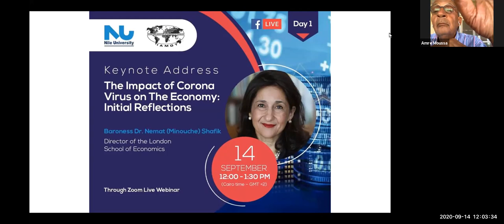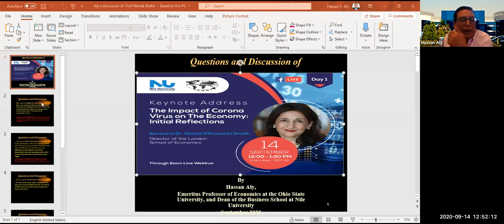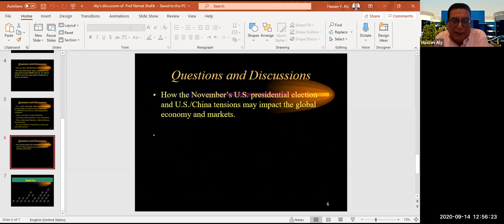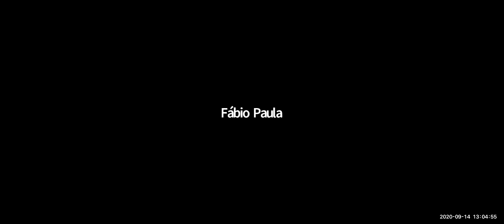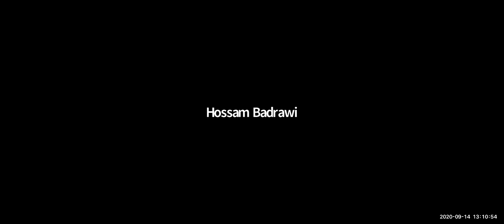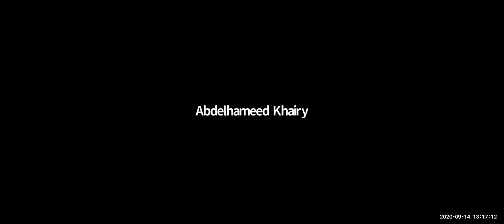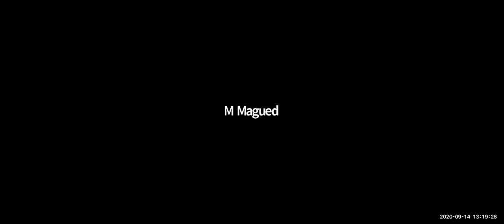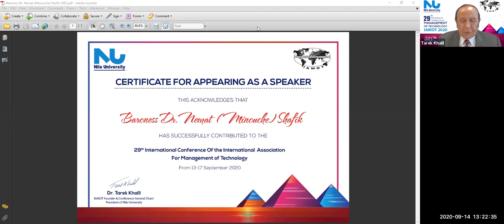IAMOT 2020 - The Impact of Corona Virus on the Economy Initial Reflections